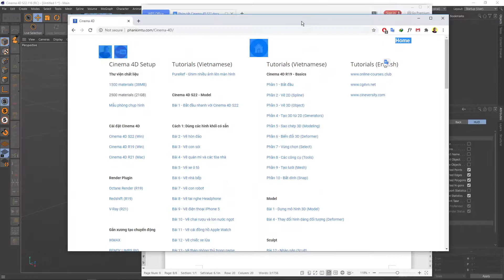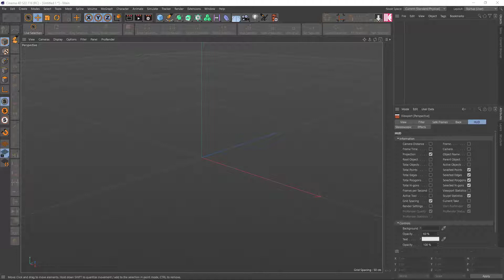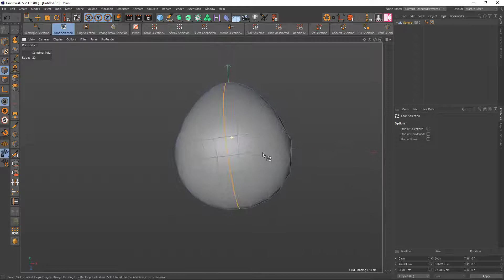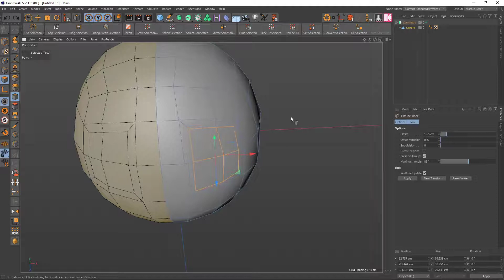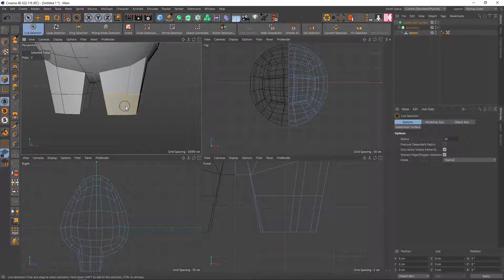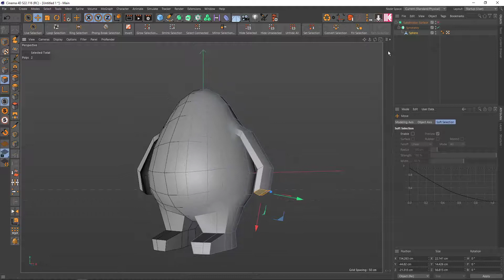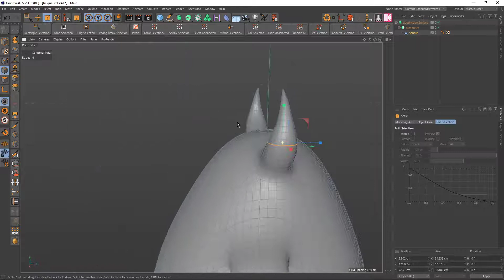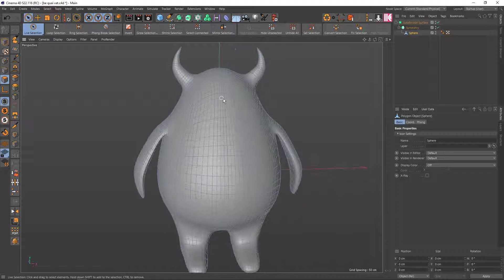Cinema 4D - Bước 1: Dùng Polygon phác thảo nhân vật (Model)